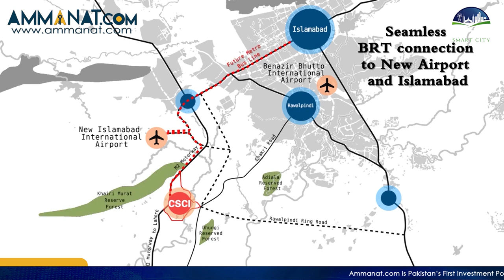Capital Smart City Islamabad | Latest Development Updates | NOC Approved | Profitable Investment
Capital Smart City Islamabad! If you're looking for a profitable investment opportunity, then Capital Smart City Islamabad is the perfect choice for you. With its prime location and state-of-the-art facilities, it offers a unique lifestyle experience that is unmatched by any other project in the region.

In this video, we will be taking you on a tour of the project and showcasing its various features, including its modern infrastructure, green spaces, and top-notch amenities. We will also be discussing the different plot sizes and price ranges available, giving you a clear idea of the investment potential of this project.

One of the most exciting things about Capital Smart City Islamabad is the opportunity to get balloted plots. This means that you have the chance to own a plot in a prime location within the project, giving you access to all of its facilities and amenities.

So, whether you're looking for a place to call home or a lucrative investment opportunity, Capital Smart City Islamabad is the perfect choice for you.